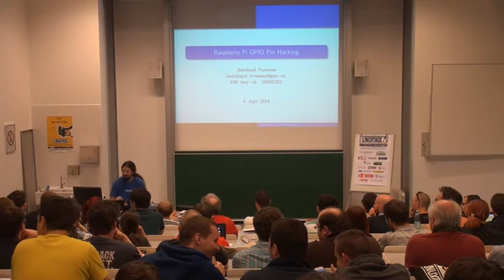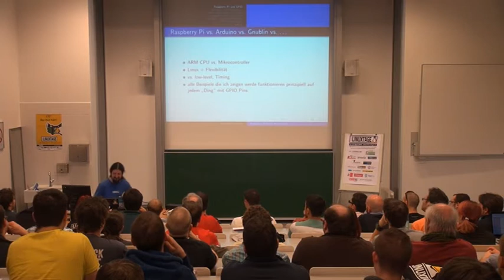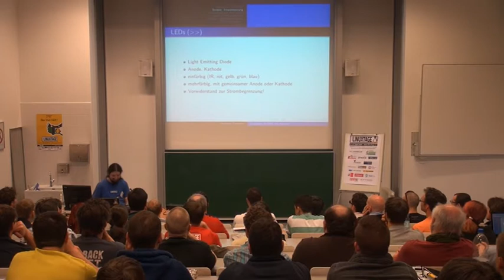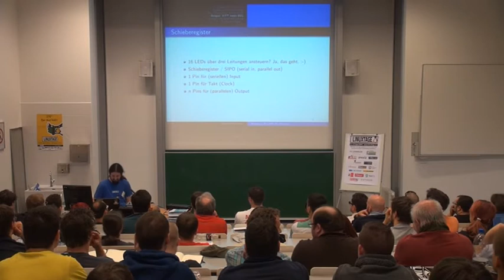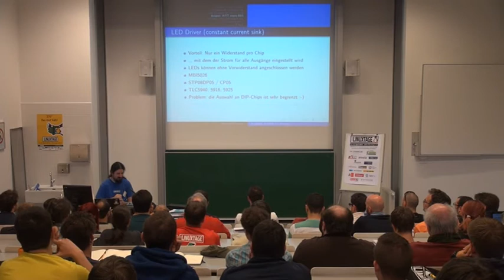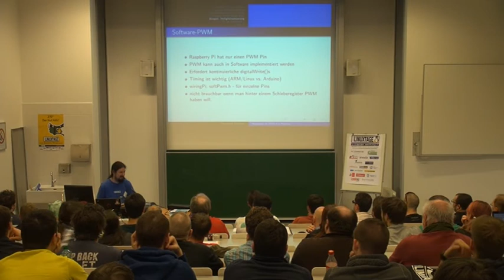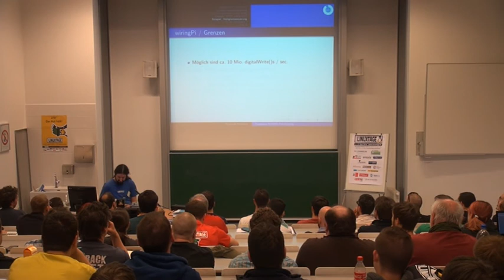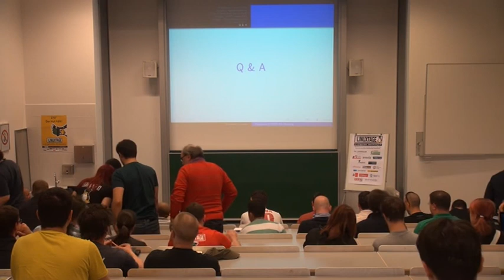Raspberry Pi GPIO Pin Hacking - Bernhard Trummer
Beschreibung:
Raspberry Pi GPIO Pin Hacking

Ein Raspberry Pi ist nicht nur ein kleiner Ein-Platinen-PC auf dem Linux laeuft. Er besitzt auch eine Reihe von General Purpose I/O (GPIO) Pins, mit denen man lustige Dinge machen kann.

Inhaltlich wird dieser Vortrag sowohl Theorie als auch praktische Beispiele bringen, wobei letzteres sich hauptsaechlich um LEDs drehen wird, einfach weil es "leichter" zu demonstrieren ist.

    Raspberry Pi allgemein.
    GPIO auf Pi vs. Gnublin vs. Arduino.
    Installation der "wiringPi" Library am Pi.
    Beispiel: Shell-Script fuer eine Ampelsteuerung.
    Elektronik Crash-Kurs: Schieberegister und Latches.
    Beispiel: Steuerung von 16 LEDs ueber drei GPIO Pins + Schieberegister.
    LED Helligkeitssteuerung mit PWM.
    Beispiel: voriges Beispiel mit Software-PWM.